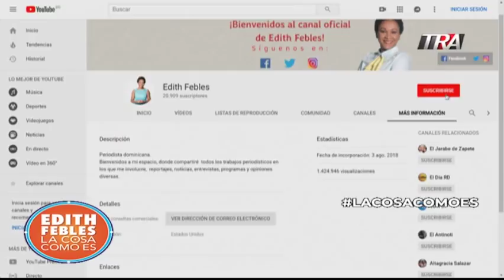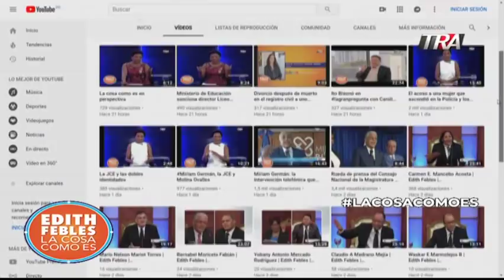LaCosaComoEs perspectiva del día . 04-04-19